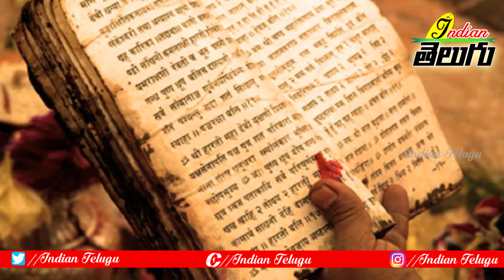Beware of enemies who come disguised as friends || Indiantelugu mystery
Beware of enemies who come disguised as friends || ఇలాంటి వాళ్ళు మీకు దగ్గరలో ఉంటె ఎలా ఉంటారు || indiantelugu facts